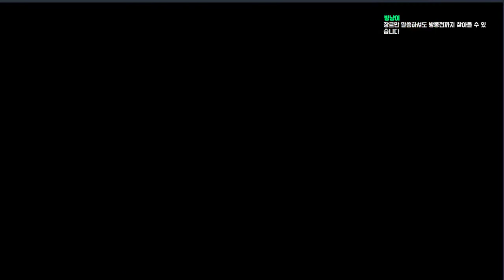편의점을 요새화해서 좀비를 막아라!! 엔딩까지 - 편의점 7일 좀비 (도바킴)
편의점 7일 좀비 (도바킴)